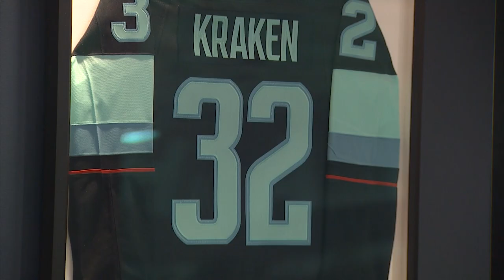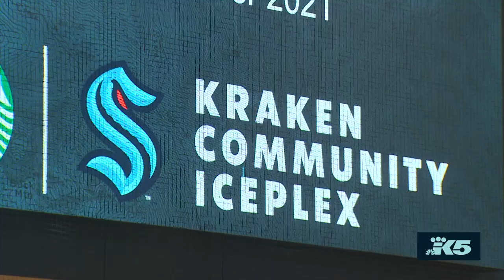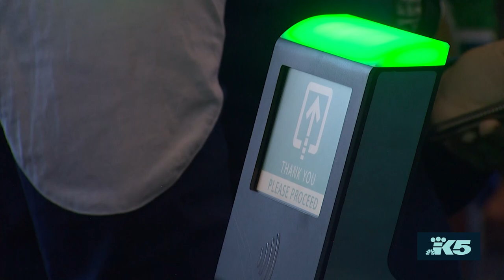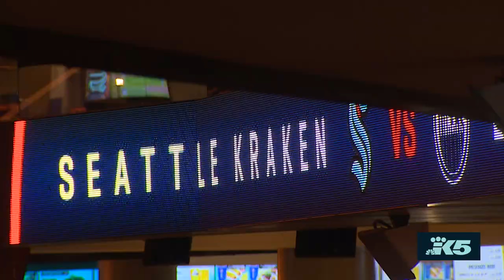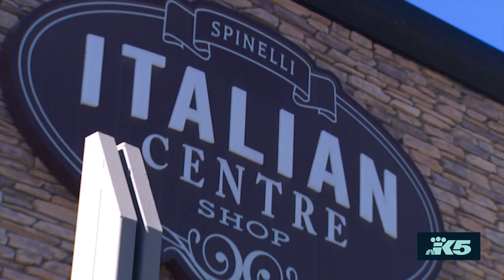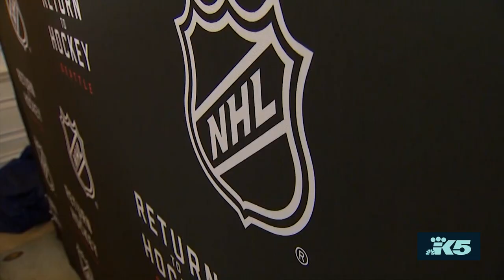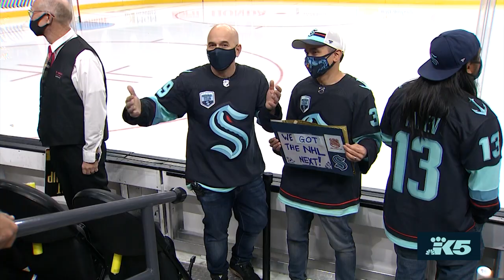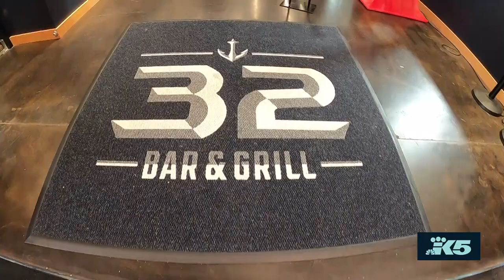32 Days: On the road with the Seattle Kraken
From the first day of training camp to opening night at Climate Pledge Arena in Seattle, follow the journey of the Seattle Kraken, including the challenges they faced building a team from scratch.